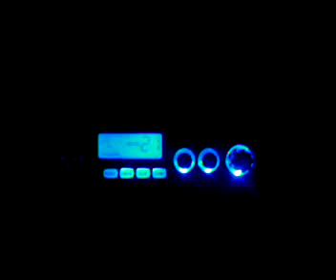Cb radio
Cb w maluchu